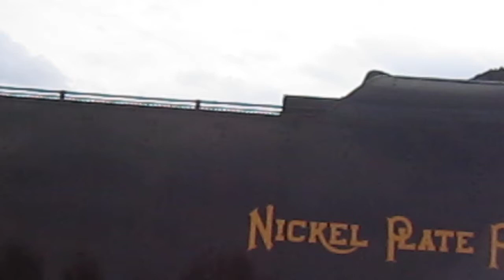2020 Openhouse/Pumpkin Train Part 2